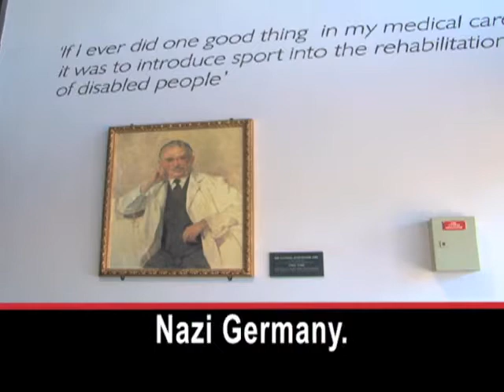How the Paralympics Were Born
Britain's National Spinal Injuries Center is pleased with its link to the Paralympic Games. The idea for the event began here 60 years ago. Dot Tussler is the head of physical therapy at the center.  DOT TUSSLER: "We know some of those people competing, and we know that their journey started here, so we're behind them all the way." Dot Tussler says the hospital uses sports to help people recover from their injuries. DOT TUSSLER: "We use sport as a vehicle for improving balance, strength, coordination, wheelchair skills and wheelchair mobility.  As well as those physical attributes, you can then go on to build the funner element of doing things together in a group." The patients do that at a sports center that honors a refugee doctor who came to Britain from Nazi Germany. Dr. Ludwig Guttmann believed that sports would help heal his patients, both physically and emotionally.  His beliefs led to the Paralympics, which take place shortly after the Olympics.  The games help patients like 24-year-old Christopher Haynes believe they can lead full lives again. He was injured in a diving accident. He has faced a long recovery period after many operations. CHRISTOPHER HAYNES: "You play the games that are suitable for you. So it's ... because they've been doing it for so long, they know exactly what you're...  because I'm tall, because I'm young, I'm suitable for, you know, wheelchair rugby." Chris is ready to move out of the hospital. He wants to be part of the Paralympics in Rio de Janeiro in 2016.  CHRISTOPHER HAYNES: "It's inspirational. It, like, lets you know what you can do in three or four years. I need to start playing sports. There's no reason I shouldn't. You know, back to work, get back to my social life, get myself a girlfriend. And if all goes well, you know, try and aim for Rio." I'm June Simms.